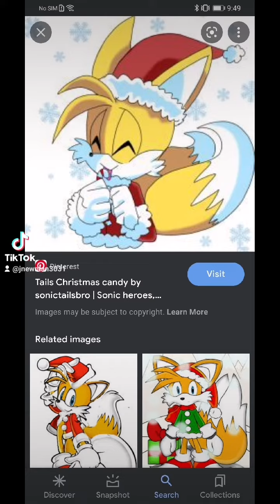Sega Anime Sonic the Hedgehog Christmas☃️🎁🎄🎅 part 2😎👍✌️